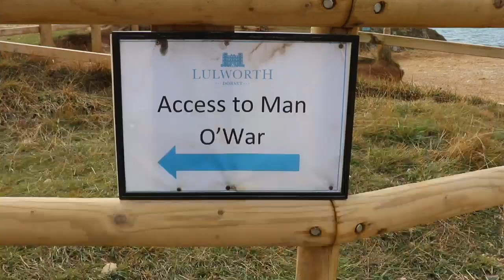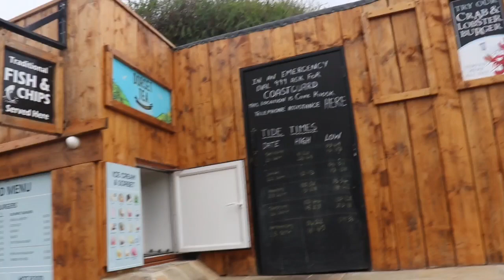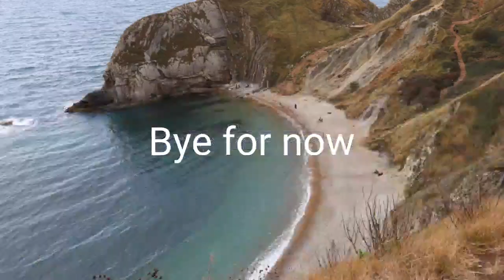BOY ON DURDLE DOOR BEACH DORSET UK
Enjoyed my day on the beach had an excellent time  .It is a long drive if you are planning to drive up there it's about two and a half hours drive from london depending upon traffic. There is plenty of parking near the beach it  cost about £4 for 4 hours of stay for a car . just to caution you guys if you have trouble walking DURDLE door beach might not be the best for you as you have to go walking down a hill to get to the beach and then climb up again to the car park . BUT LULWORTH COVE BEACH is nice just about
2miles away by car  from DURDLE door beach can be easily accessible . We had lunch there at a cost of around £20 with one drink. Over all a good day spent . Liked it a lot  . There are also caravans at the beach if you want to rent them out . Have fun if you go there